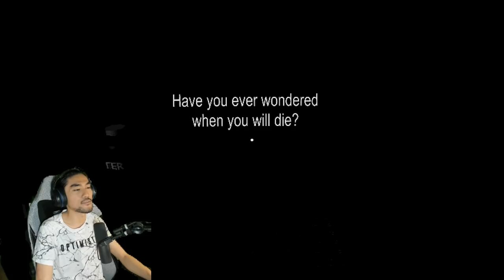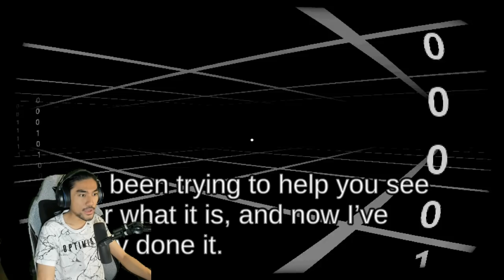AKIDAH AKU ADA LAGI ! - The Survey with RezZaDude (MALAYSIA)